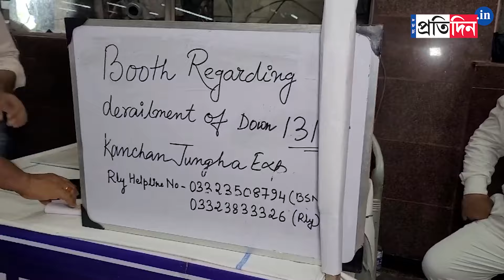Kanchanjunga Express Train Accident: NDRF team is engaged in removing debris from the accident site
Kanchanjunga Express train accident: রক্তাক্ত রাঙাপানি! 'ফিরছে' লাইনচ্যুত কাঞ্চনজঙ্ঘা এক্সপ্রেস। বিস্তারিত জানালেন পূর্ব রেলের সিপিআরও। NDRF team are engaged in removing all debris from the Kanchenjunga Express train accident site, Siliguri Mayor Gautamdeb visited the site.